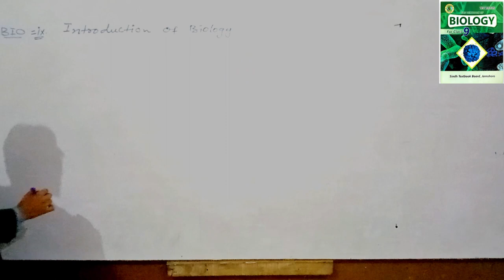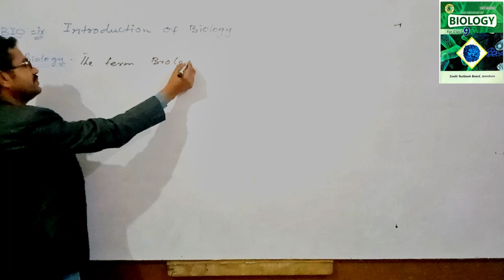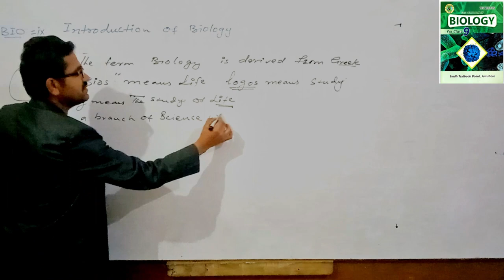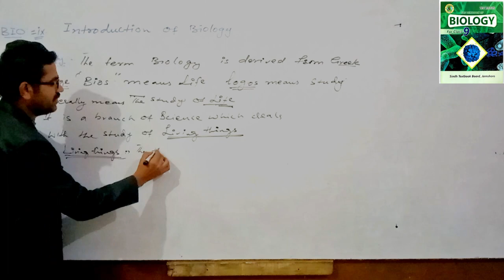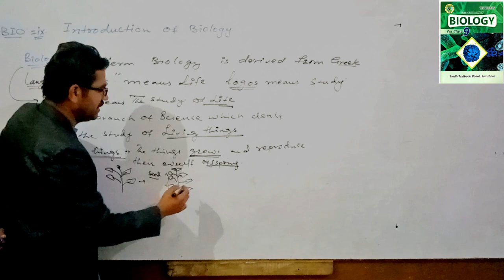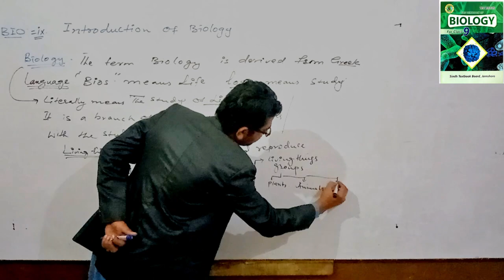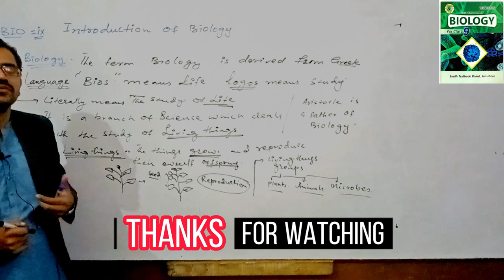Introduction of Biology (class 9th ). Part 1.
In this video lecture you will be able to learn about the basic concept to introduction of biology,level of 9th class sindh text book